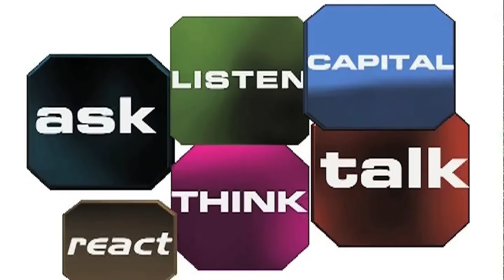Prophet Dr. David Owuor on Capital Talk With Jeff Koinange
Watch CapitalTalk hosted by Jeff Koinange, featuring a curated selection of insightful interviews with top experts and pioneers in various fields. Explore captivating discussions with the brightest minds, offering profound insights and perspectives.